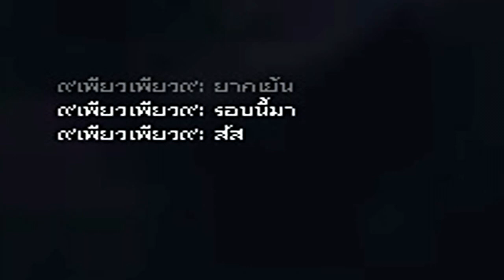Talesrunner : เซ็ตบุกเบิก! ครบเซ็ต?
กะอีแค่เก็บการ์ด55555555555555

หัวร้อนไอสัส5555555

►Garena : glofkingdom และ MasTer_Golf2
► Steam : mastergolf4
► Skype : MasTerGolf